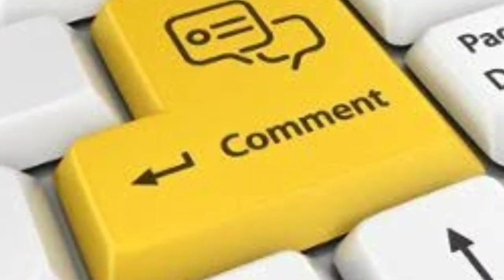WWE Smack down live 8/5/2020 highlights | smackdonlive highlights today | smackdonlive full show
Goldberg Spear Roman Reigns ! Goldberg attack on Roman Reigns in Smackdown ! Smackdonlive Highlights !

Hello guys,

Agar apko video pasand aayi to like Karo
Koi kami lagi to comment karke batao